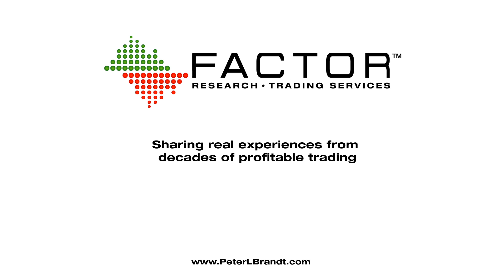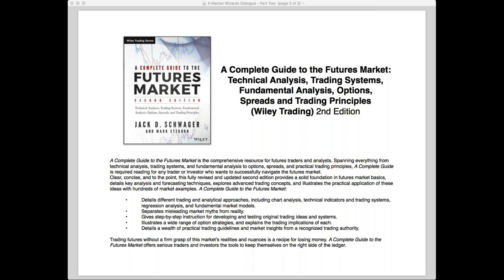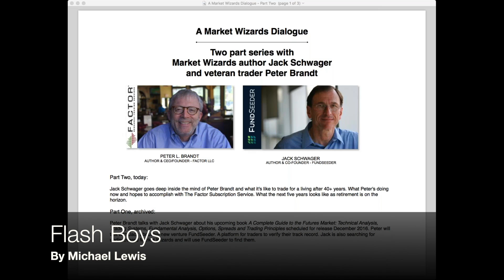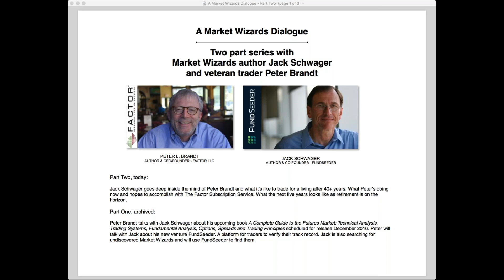A Market Wizards Dialogue, Part Two (Peter Brandt - Jack Schwager)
Peter Brandt is interviewed by best selling author Jack Schwager in this two part series.